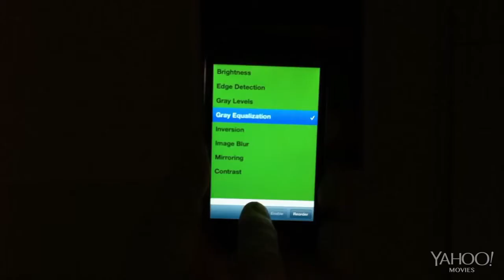RoboCop Featurette:Man And Machine Part 1 [HD] 2014 -Joel Kinnaman, Douglas Urbanski-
In theaters:February 6

In 2028 Detroit, when Alex Murphy (Joel Kinnaman) - a loving husband, father and good cop - is critically injured in the line of duty, the multinational conglomerate OmniCorp sees their chance for a part-man, part-robot police officer.

Director:José Padilha

Writers:Joshua Zetumer (screenplay), Edward Neumeier

Stars:Joel Kinnaman, Douglas Urbanski, Abbie Cornish